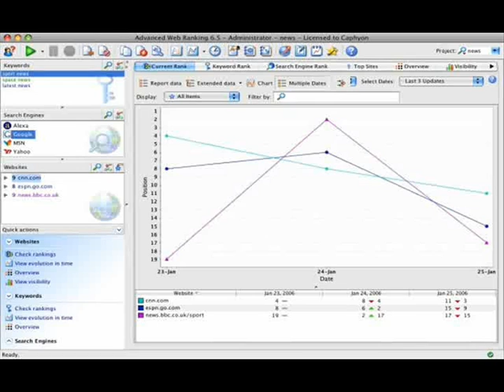Facebook Profit Tactics Review FB Profit Tactics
Facebook Profit Tactics generates income from within Facebook.

The Indepth Way!
Fan Page Profits. Building fan Pages and growing a targeted Audience has massive benefits and can be a self-sustaining and viral profit center. But how to make money with these fans? We show you how!

The Juggernaut Way.
Facebook to the Web. The final piece of the puzzle is leveraging a self-hosted website to rake in even more profit. Control equals more profit opportunities, and here's where we tie it all together.

What's so cool about these 3 primary tactics is that they can be used separately or can be combined into a juggernaut...it completely depends on each individual and what they want to achieve.

Facebook Profit Tactics has something for EVERYONE!